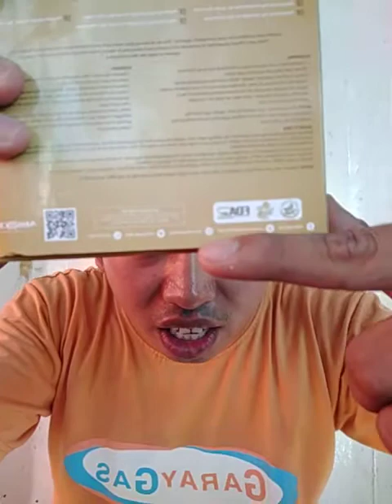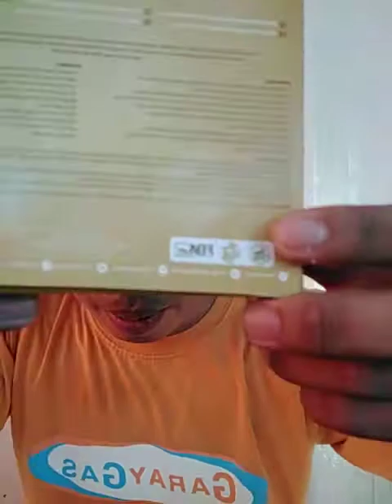cook chiken ft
if you like this vedio pls right 👍
notification🔔🔔🔔